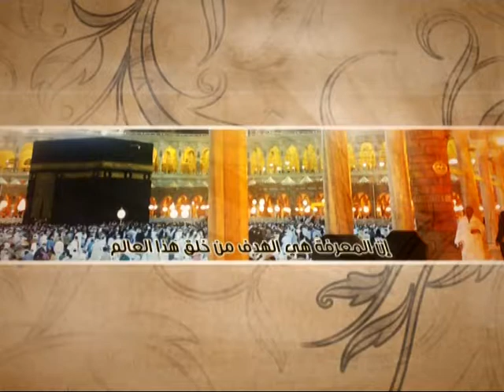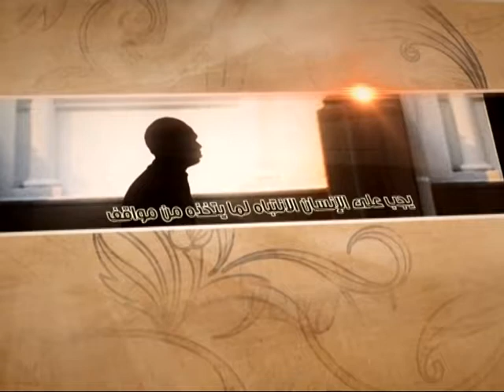العبقات - أبواب الشفاعة - آية الله الفقيه السيد محمد رضا الشيرازي رحمه الله